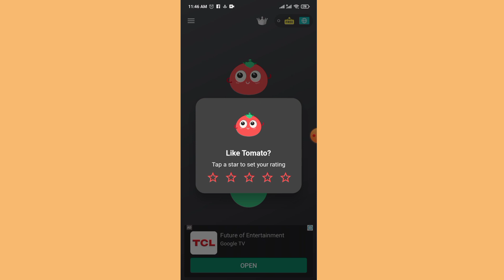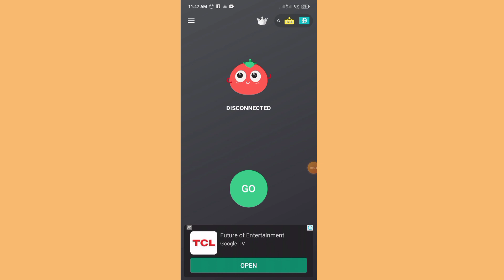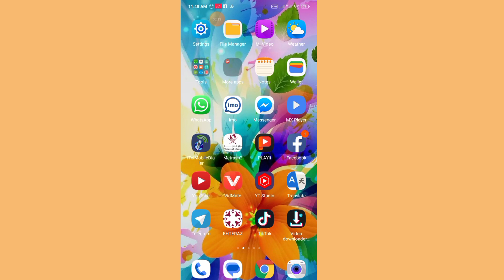ফোনের ইন্টারনেটের গতি ঝড়ের মতো বাড়বে ১০০% গ্যারান্টি How to Speed UpMobile Internet techbanglaraj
hello everyone in this video's today I will show how to speed up mobile data speed up, Virtual 5G Mobile Broadband Service for Browsing, Video, Video Conferencing, SIM internet,